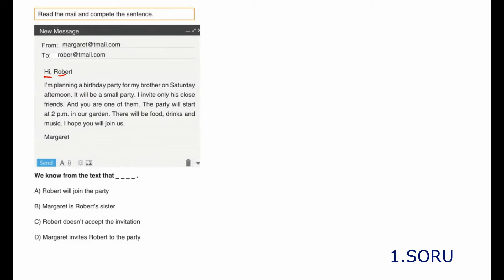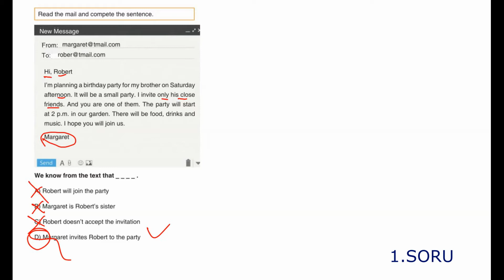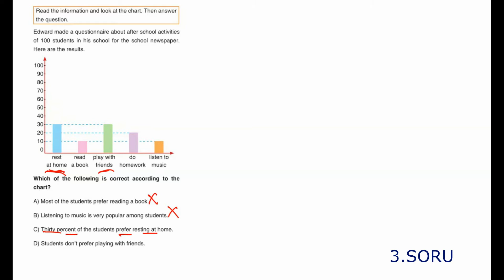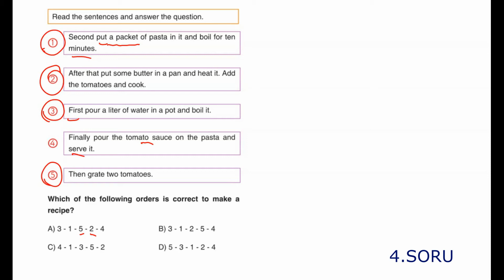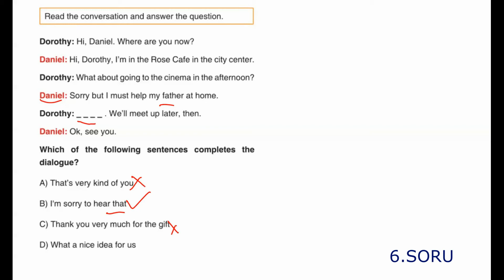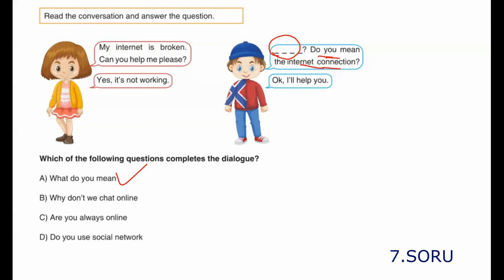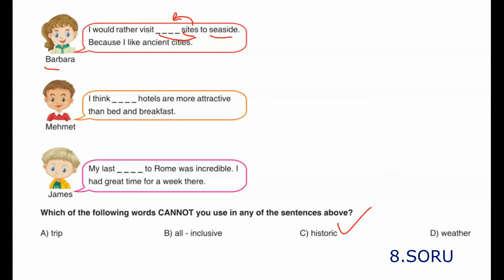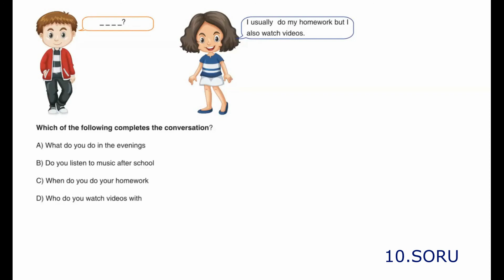LGS Testmatik İngilizce Deneme 12 Çözümleri